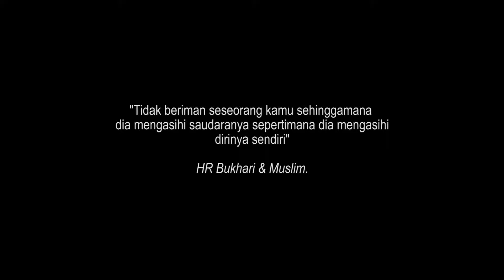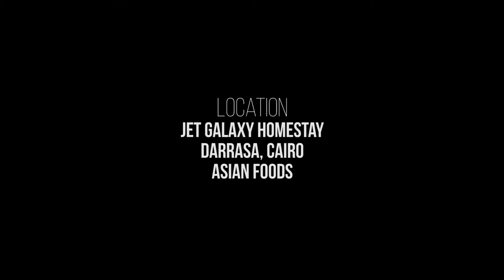shortfilm PILIHAN | Humanity Awareness Video Contest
Berikut merupakan shortfilm daripada ;

Kumpulan : S.A.M
Nama Ahli : Syauqi Iman | Amir Ashraf | Muqsit Ishak

Video ini adalah dedikasi khas untuk pertandingan video bagi program kemanusiaan anjuran Haluan Siswa Mesir yang dinamakan "Humanity Awareness".

Alhamdulillah, rezeki team kami untuk merangkul tempat pertama untuk pertandingan tersebut walaupun jika diperhatikan masih banyak kesalahan editing, penyusunan skrip dan sebagainya.

Terima kasih juga kepada semua sahabat-sahabat yang menyokong team kami. walaupun hanya mengambil masa hanya 2-3 hari untuk sesi rakaman, penulisan skrip, penyuntingan dan lain-lain lagi, rezeki menyebelahi kami.

Mohon teguran membina untuk penambahbaikkan pada masa akan datang.